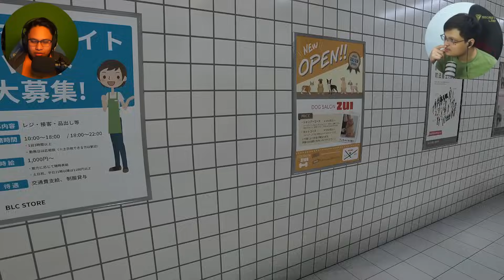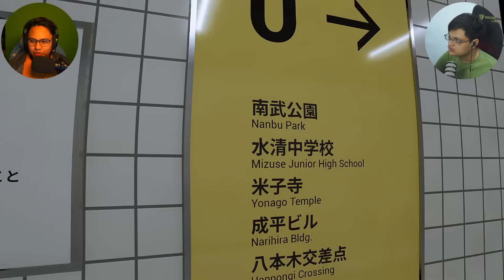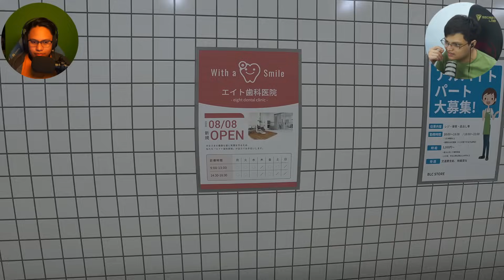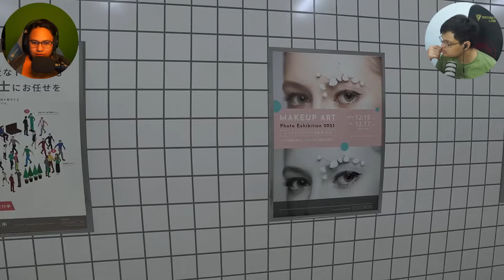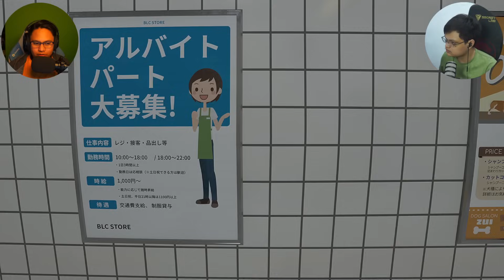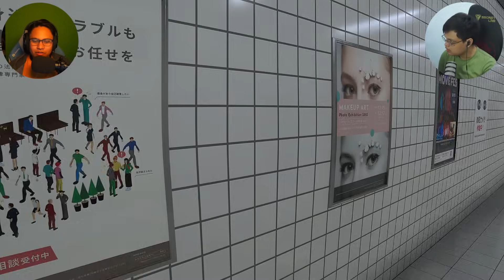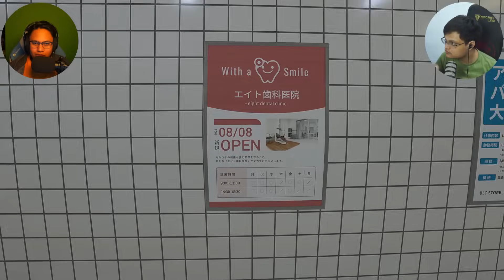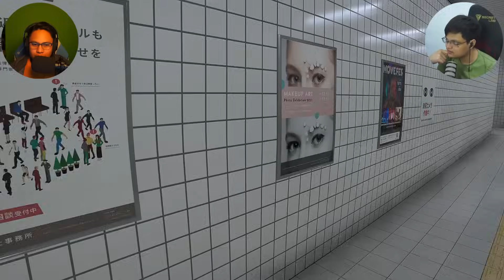Peenoise Plays The Exit 8 - Simulation Horror Game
Peenoise The Exit 8 Gameplay!